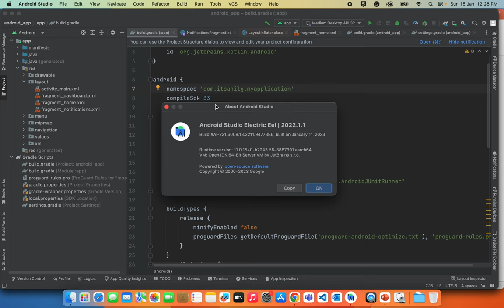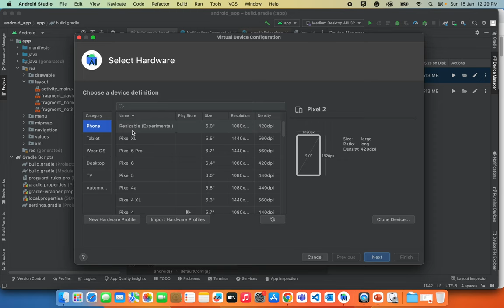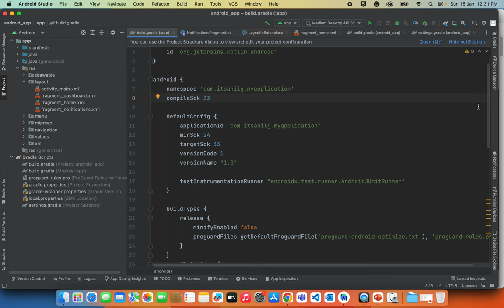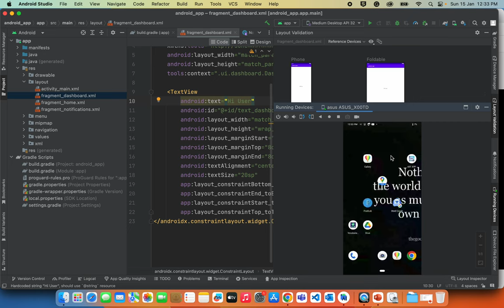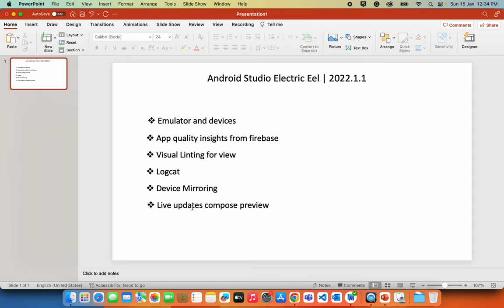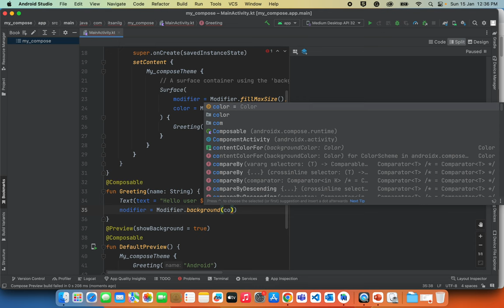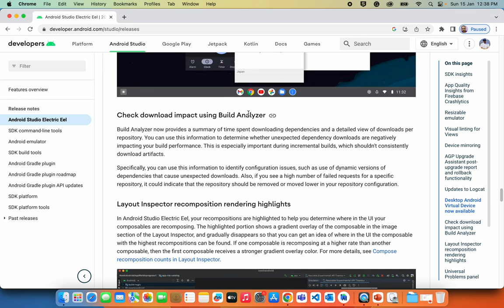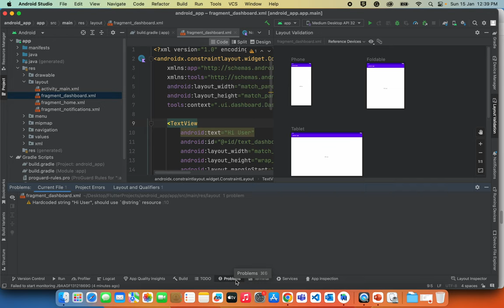Hindi | What is new in Android Studio Electric Eel | 2022.1.1